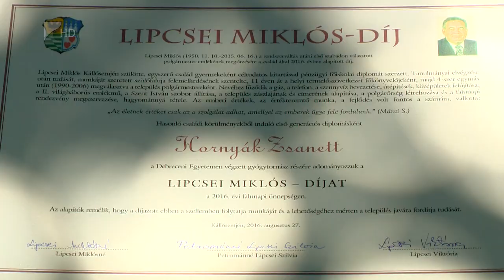Megújult környezetben - Kölcsey Tv